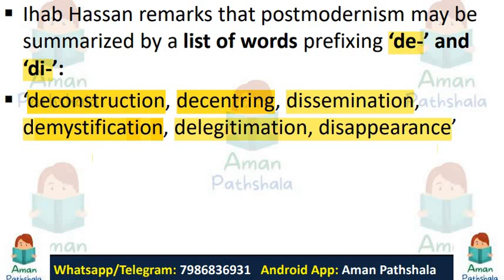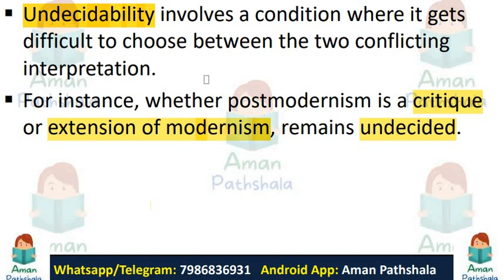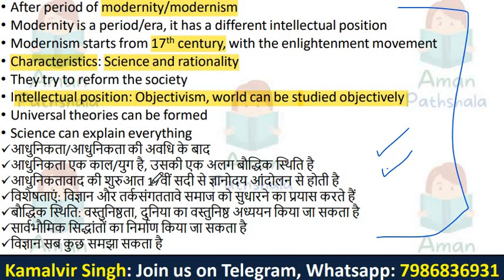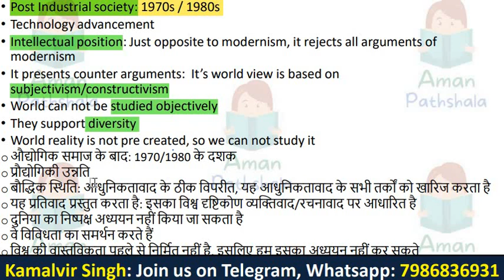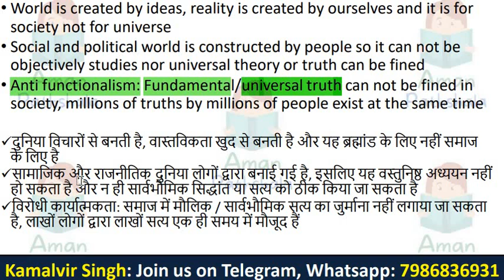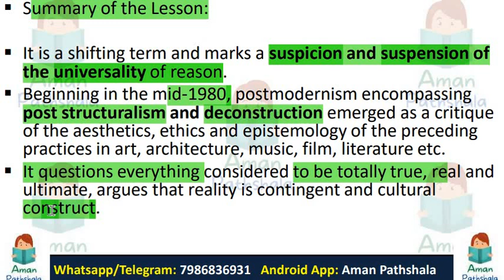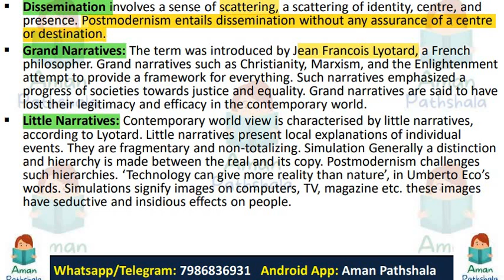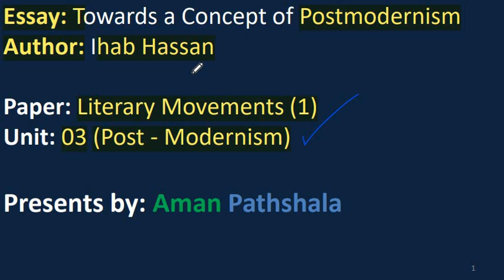Towards a concept of Postmodernism Ihab Hassan Literary Movements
towards a concept of postmodernism ihab hassan, ihab hassan toward a concept of postmodernism, ihab hassan postmodernism, postmodernism, postmodernism in english literature, postmodernism in literature, postmodernism in english literature in hindi